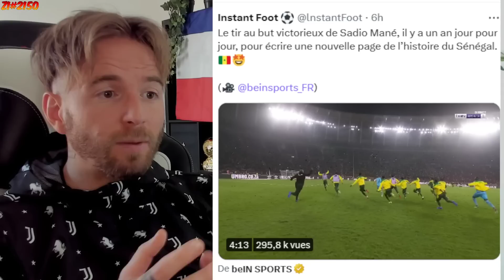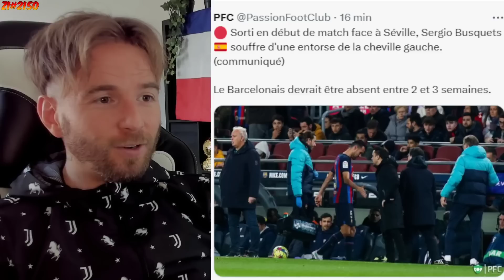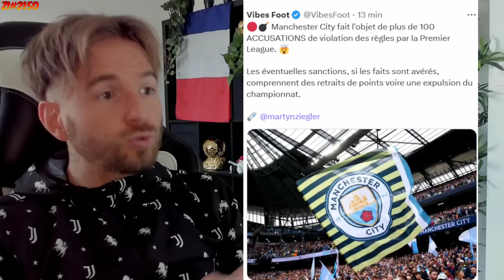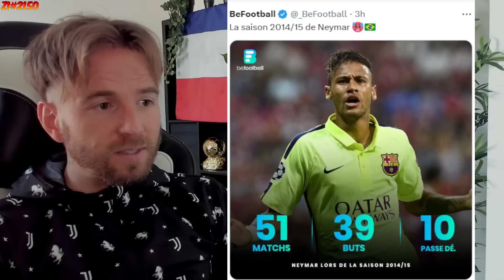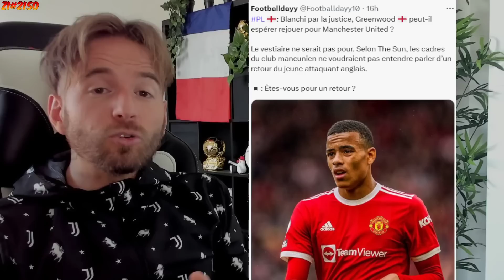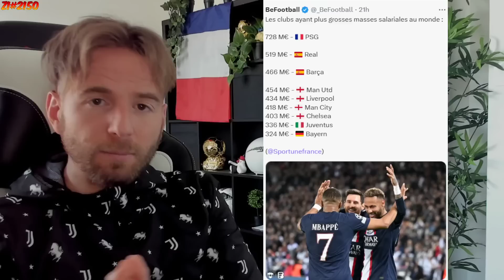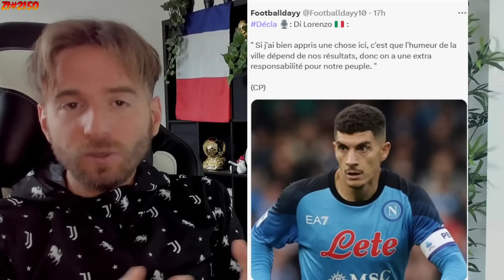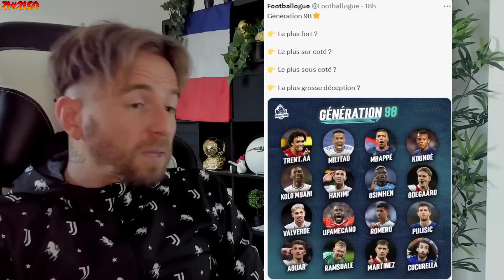MANCHESTER CITY EXCLU DE LA PREMIER LEAGUE..? M.CITY RISQUE TRES GROS ! / PEDRI CHAMBRE LE REAL#2150